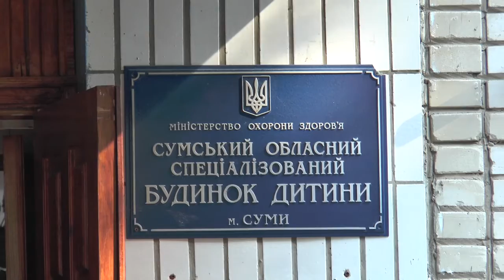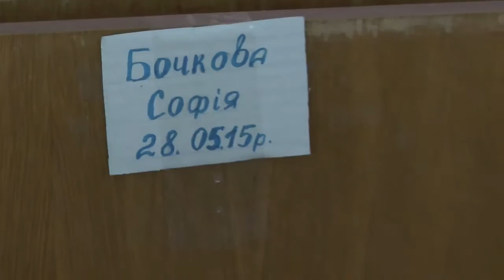Милиционеры в Сумах помогают дому малютки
Чтобы подарить детям долю любви и заботы сотрудники по борьбе с незаконным оборотом наркотиков областного УМВД посетили Сумской специализированный дом ребенка. И не с пустыми руками. С собой они привезли средства гигиены, памперсы, игрушки, сладости.